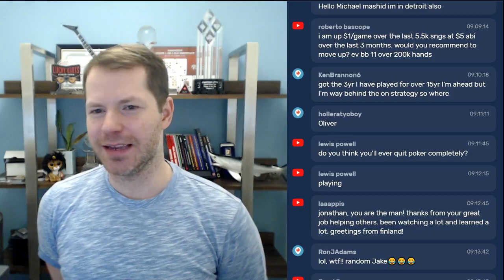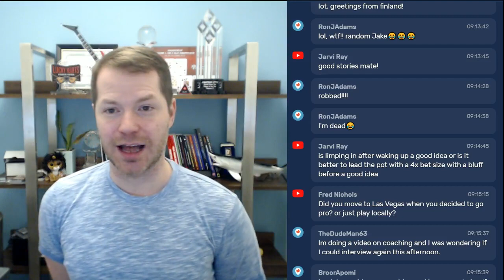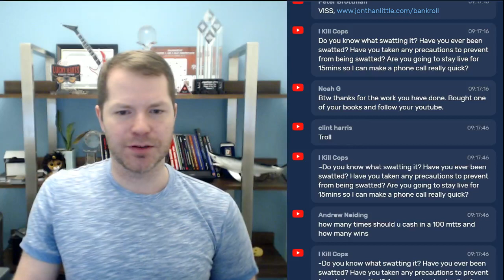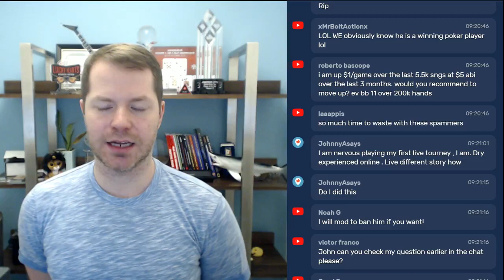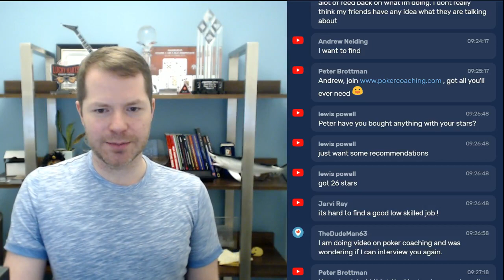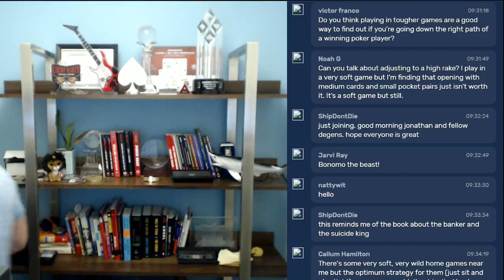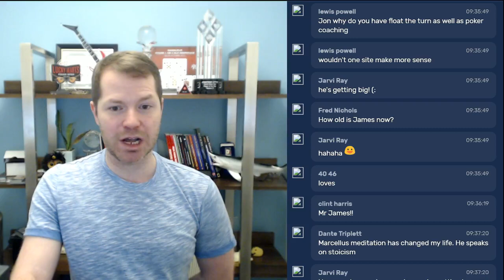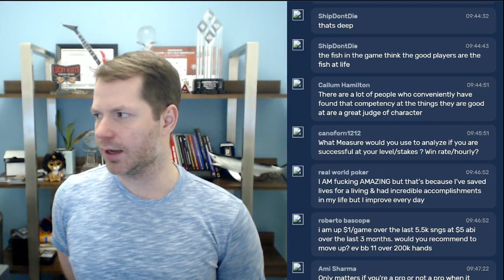When did I know I was good at poker? - A Little Coffee with Jonathan Little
Be sure to sign up for a free 7-day trial membership for an interactive learning experience from Jonathan Little.